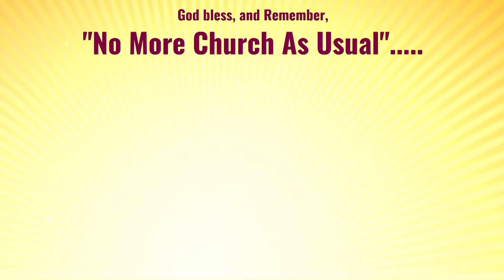Apostle Weaver Episode 110616 Have You Voted STHF Inc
Apostle Weaver taking the number one thing on the worlds mind today and making it spiritual. Love it.. Have You Voted, spiritually. Who will you delegate for, Jesus or the enemy.